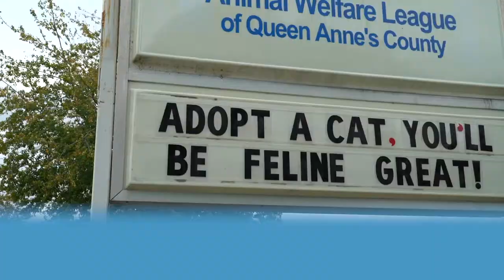Brin is looking for a good home!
They have all kinds of cuddly friends looking for love and a new home! Stop by the Animal Welfare League of Queen Anne's County in Queenstown, MD and take home a new friend...statistics say a cuddly animal helps fight anxiety in life.